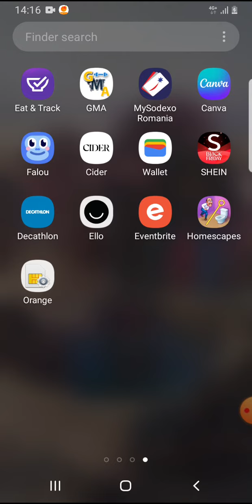How to earn stars in Homescapes?